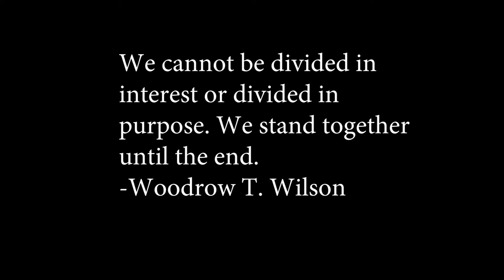Gun Control And America